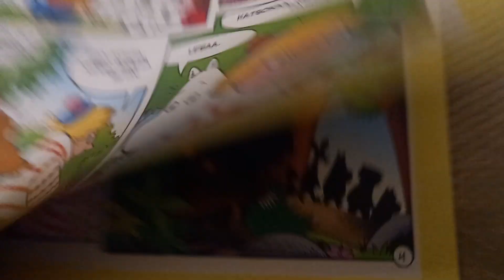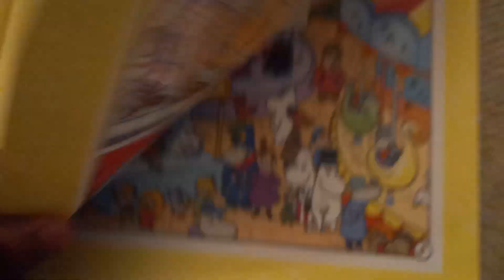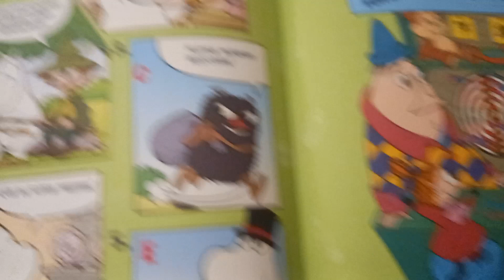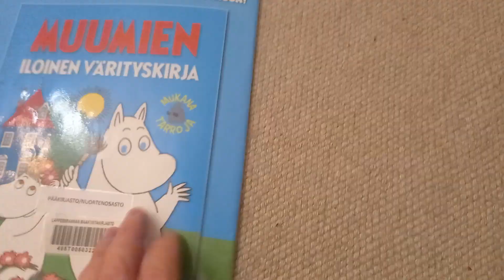muumi sarjakuva 6